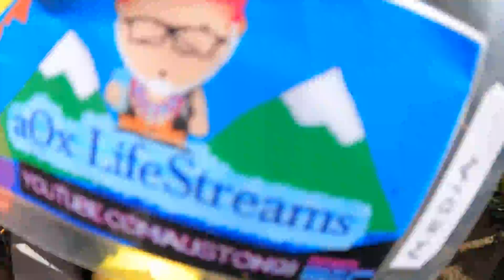playing onewheels in the woods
timelapse and partly not SEATTLE TO VANCOUVER TO BELLINGHAM